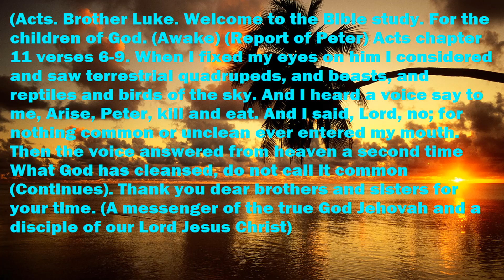Gospel (Acts). Chapter 11 verses 6-9. (Awake).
05-05-23. SOLVE YOUR PROBLEMS. (WITH THE BIBLE). Learn Spanish, English, French, German, Italian, through the history and prophecies of the Bible. Free studies. Dear brothers and sisters, if any video does not look good, here is the full text. (Acts). Brother Lucas. Welcome to the bible study. For the children of God. (Awake). (Peter's Report). Acts chapter 11 verses 6-9. When I fixed my eyes on him, I considered and saw terrestrial quadrupeds, and beasts, and reptiles, and birds of the sky. And I heard a voice that said to me: Get up, Pedro, kill and eat. And I said: Lord, no; Because no common or unclean thing ever entered my mouth. Then the voice answered from heaven for the second time: What God cleansed, do not call it common. (Continues). Thank you dear brothers and sisters, and friends, for your time 🧡. Peace be with you in the name of our Lord. (A messenger of the true God Jehovah. And disciple and messenger of our Lord Jesus Christ).